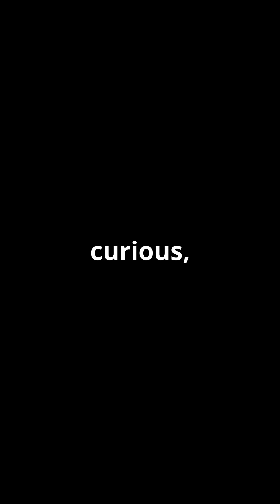Shocking! Female Animals Giving Birth Without Males【震惊！雌性动物无需雄性即可生育】